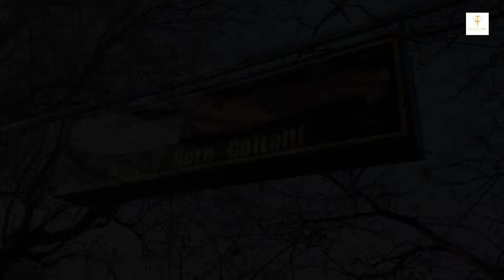FORGIATURA DI UNA LAMA IN C70 🔥🔥🔥 (FORGING A C70 BLADE) SUB. ITA/ENG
FORGIARE UNA LAMA FA PARTE DELLA TRADIZIONE!
UN BUON COLTELLINAIO DEVE SAPER FORGIARE LE SUE LAME COME SI FACEVA UN TEMO.
IN QUESTO VIDEO VEDRETE UNA DIMOSTRAZIONE DI FORGIATURA DI UNA LAMA DI RESOLZA CLASSICA DA 12CM IN C70 OLTRE ALLA SPIEGAZIONE DI TUTTO IL PROCEDIMENTO, DAL DAGLIO DEL METALLO, L'ACCENSIONE DELLA FORGIA A CARBONE E LA FORGIATURA VERA E PROPRIA DELLA LAMA.
SPERO QUESTO VIDEO POSSA ESSERE DI VOSTRO GRADIMENTO.
AL PROSSIMO VIDEO! MATTEO.

FORGING A BLADE IS PART OF THE TRADITION!
A GOOD KNIFE MAKER MUST KNOW HOW TO FORGE HIS BLADES AS THEY WERE MADE.
IN THIS VIDEO YOU WILL SEE A DEMONSTRATION OF FORGING A 12CM CLASSIC RESOLZA BLADE IN C70 AS WELL AS THE EXPLANATION OF THE ENTIRE PROCEDURE, FROM THE METAL BLADE, THE IGNITION OF THE CARBON FORGE AND THE ACTUAL FORGING OF THE BLADE.
ON TO THE NEXT VIDEO! MATTEO.

PER INFO CONTATTARE MATTEO DORE
Facebook: Matteo Dore Coltelli Artigianali